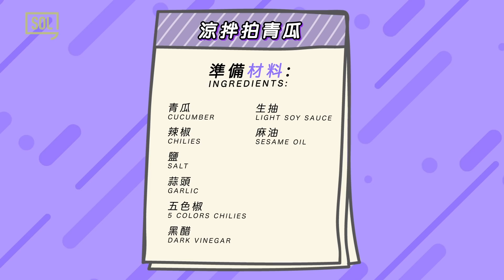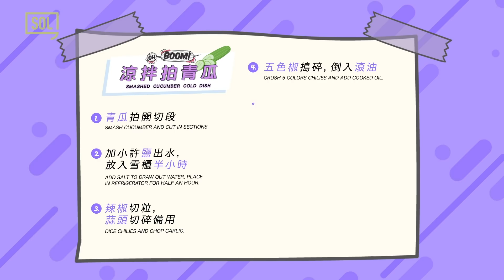涼拌拍青瓜。天氣開始熱，涼拌菜式極合時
涼拌多是非常容易處理，大家不妨一試！又簡單又好味道👏👏👏

準備材料:
青瓜
辣椒
鹽
蒜頭
五色椒
黑醋
生抽
麻油

步驟1
青瓜拍開切段

步驟2
加小許鹽出水，放入雪櫃半小時

步驟3
辣椒切粒，蒜頭切碎備用

步驟4
五色椒搗碎，倒入滾油

步驟5
把五色椒、黑醋、蒜頭、生抽及辣椒拌勻

步驟6
青瓜印乾水份

步驟7
拌入醋汁和麻油，上碟